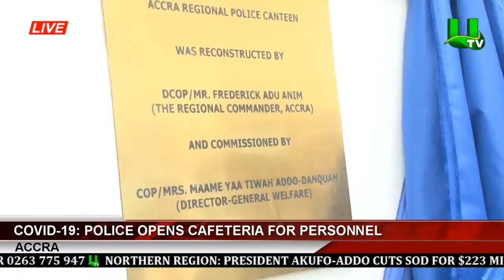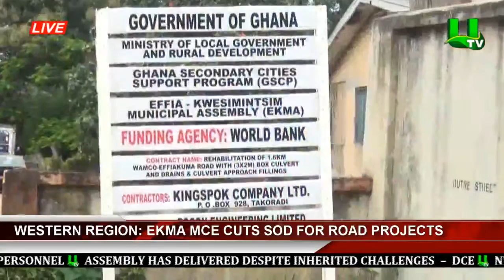MIDDAY NEWS WITH AFIA POKUA